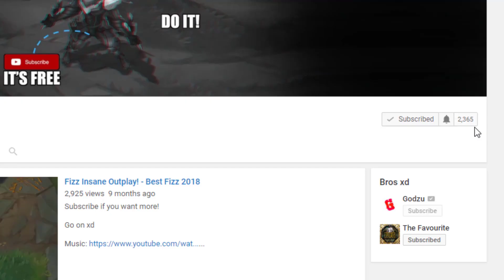Hi I'm Garen, HOW ARE YOU? | 20 kills GAREN vs 20 deaths YORICK | FED vs FEEDING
Can we hit 400 LIKES BOYS? xd

LETS GO BOYS!